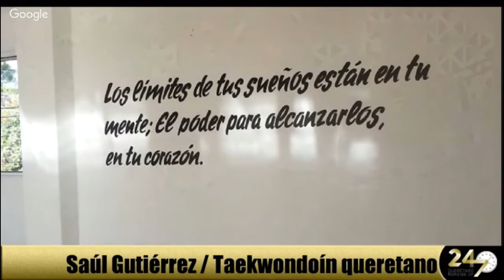Emocionado y feliz Saúl Gutiérrez por su medalla en Grand Prix de Taekwondo